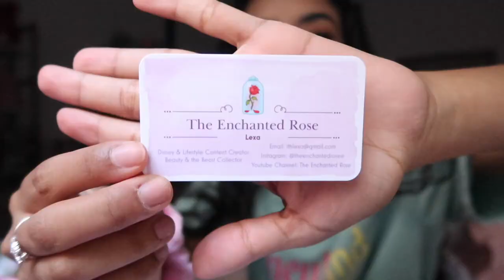VLOG: meeting disney creators, zara sale + new bauble bar disney ears!